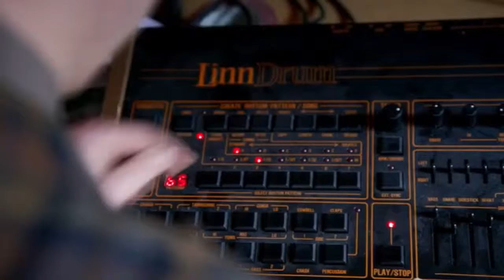Princepiration! Geoffrey Burton over Prince (fragment uit Off the record)